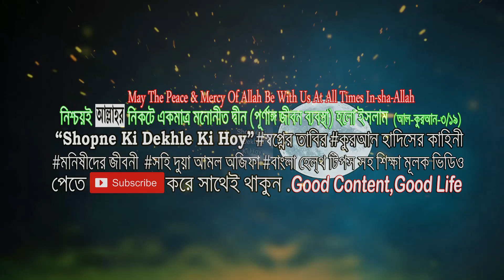বনি ইসরাইলের তিন ব্যক্তি ও একজন ফেরেস্তার শিক্ষানীয় ঘটনা 👁️👤🫥 Islamic Educational Story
বনি ইসরাঈলের তিন ব্যক্তির পরীক্ষা নিতে ফেরেশতা পাঠালেন আল্লাহ | হাদিসের সত্য ঘটনা

*๑۩۩๑●▬●▬●▬●▬ஜ۩۞۩ஜ▬●▬●▬●▬●๑۩۩๑*
السلام عليكم
"The best remembrance of God is 'La ilaha illallahu."
[Ibn Majah] ღ
Anything Good And Beneficial From This Channel Is From Allah الله Lord Of The Worlds!
May the peace and mercy of Allah be with us at all times InshAllah.
This channel Is Based On Spiritual Of Dream Explanation & Analysis According To Various Dream Islamic Scholars & Also Discussed About Various Types Of Islamic historic Events, Benefit Of Islamic Prayer & Dua & More.
Everyone's Invited.
*๑۩۩๑●▬●▬●▬●▬ஜ۩۞۩ஜ▬●▬●▬●▬●๑۩۩๑*
As'salamualaikum ,সম্মানিত ভিউয়ারস
                                                     *** বিঃদ্রঃ ***
কিছু স্বপ্ন ভালো যা আল্লাহর পক্ষ থেকে হয় এবং কিছু স্বপ্ন খারাপ যা শয়তানের পক্ষ থেকে হয় এবং স্বপ্নের ব্যাখ্যা একটি আধ্যাত্মিক বিষয় । তাই এইখানে সব কিছুই সম্ভাবনা অর্থে ব্যাখ্যা করা হয় , যা কিছু বাস্তবে হতে পারে কিংবা নাও হতে পারে । মহান আল্লাহ তালা হলেন সর্বজ্ঞানী উনিই সব কিছু ভালো জানেন । তবে আপনারা প্রশ্ন করলে আমরা কুরান ও সুন্নাহর আলোকে সটীক উত্তর দেওয়ার সর্বাত্মক চেষ্টা করব ইনশাআল্লাহ । আবূ হুরায়রা (রাঃ) থেকে বর্ণিত। নবীজী মুহাম্মাদ ﷺ (সা) বলেনঃ মুমিন ব্যক্তির স্বপ্ন নবুয়াতের ছেচল্লিশ ভাগের একভাগ। ( সহীহুল বুখারী ৬৯৮৩ ) আবূ হুরাইরা (রাঃ) হতে বর্ণিত আছে, তিনি বলেন, রাসূলুল্লাহ সাল্লাল্লাহু আলাইহি ওয়াসাল্লাম বলেছেনঃ কিয়ামাত নিকটবর্তী সময়ে মু'মিনদের স্বপ্ন খুব কমই মিথ্যা হবে। তাদের মধ্যে বেশি সত্যবাদীর স্বপ্নও তদনুরূপ সত্য হবে। মুমিনের স্বপ্ন হলো নাবুওয়াতের ছিচল্লিশ ভাগের একভাগ। আর স্বপ্ন তিন প্রকারঃ
(১) ভাল স্বপ্ন হলো আল্লাহ্ তা'আলার নিকট হতে সুসংবাদস্বরূপ।
(২) আরেক প্রকার স্বপ্ন হলো শাইতানের নিকট হতে মুমিনের জন্য দুশ্চিন্তাস্বরূপ।
(৩) আরেক প্রকার স্বপ্ন হলো মানুষের মনের চিন্তা-ভাবনা (সে যা চিন্তা করে তা-ই স্বপ্নে দেখে)
স্বপ্নে কি দেখলে কি হয় (Shopne Ki Dekhle Ki Hoy)  চ্যানেলটি স্বপ্ন বিষয়ক আধ্যাত্মিক আলোচনা ব্যাখ্যা বিশ্লেষণ করা হয়ে থাকে। এছাড়াও ইসলামিক ঐতিহাসিক ঘটনা, ইসলামিক দোয়া কালাম এবং সমসাময়িক বিষয় নিয়ে আলোচনা করা হয়ে থাকে। প্রতিটি স্বপ্নের সম্ভব্য সটীক ব্যাখ্যা  জানতে চোখ রাখুন ‘ স্বপ্নে কি দেখলে কি হয় , ইউটিউব চ্যানেলের পর্দায় । যাজাকাল্লাহু খাইরান  সবাইকে আন্তরিক শুভেচ্ছা এবং ধন্যবাদ।

*This Content Is Published By (Shopne Ki Dekhle Ki Hoy).We Only Upload Our Own Content Which Is Copyrighted To 'Shopne Ki Dekhle Ki Hoy' .
* So, Stay Away From Re-Uploading Our Videos & Follow The Copyright Laws.